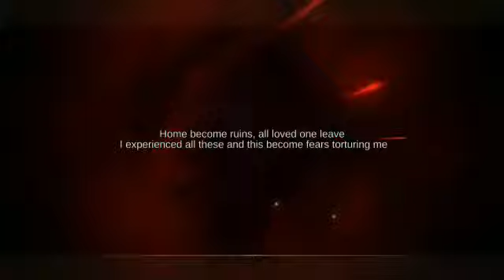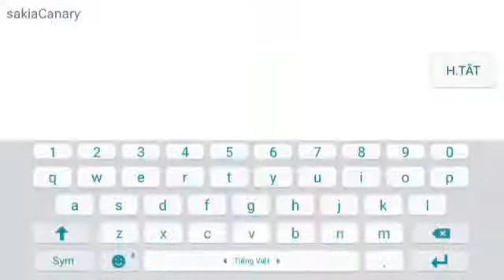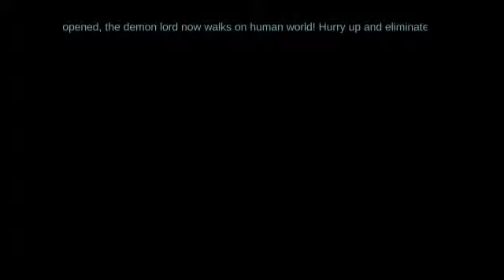Trãi Nghiệm Game NEVAEH Của EYOUGAME | Game MMO Đồ Họa Đỉnh Cao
Game NEVAEH của EYOUGAME
Link Tải: CHPlay